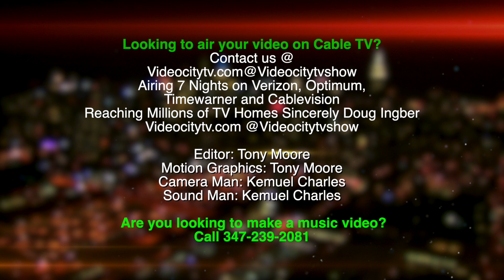Video City Episode 995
Recorded May 9, 2019 at Vivienne's Bar

FEATURE INTERVIEWS

Keybo
Fever & Young Sayso
Anthony X John
Cynthia T
ReDD ReMy'D

Walt Dolla Ft Rson